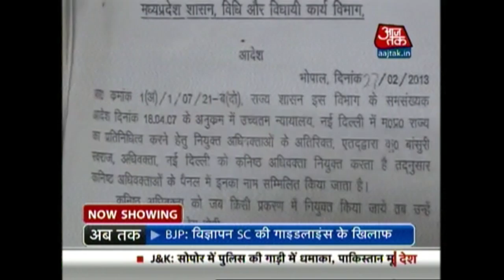Protests Against Sushma Swaraj In Lalit Modi, MP Govt Connection Cases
An RTI has been filed over appointment of Sushma Swaraj's husband and daughter by MP govt thus favoring relations between her and MP.